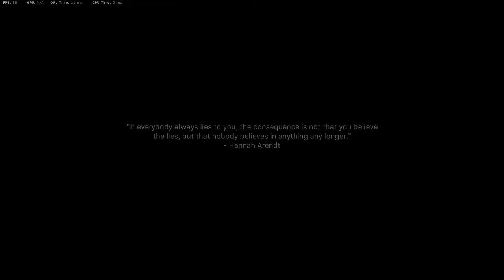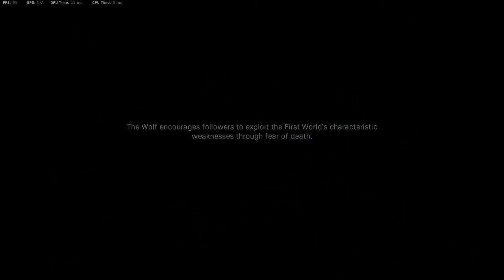Streamed Playthrough of MODERN WARFARE CAMPAIGN - Part 5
Originally streamed on January 10, 2020 on my Twitch channel.